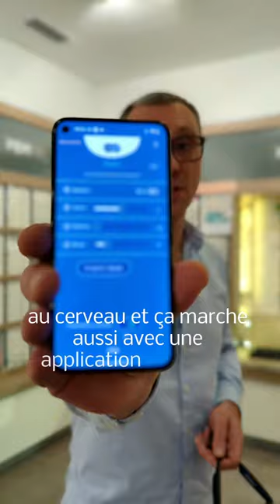Les lunettes pour dyslexiques, les Lexilens comment ça marche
Toutes les semaines une nouvelle vidéo faite par un opticien diplômé.

Les thèmes sont variés mais en rapport avec l'optique et la santé.

Opticien diplômé depuis 20 ans, installé à Istres dans le magasin Atol mon opticien Istres.

La santé visuelle, des conseils sur l'achat de vos lunettes et de vos verres correcteurs, les yeux, la vision et l'optique en règle générale.

Visitez mon site web où vous retrouverez des articles complets destinés à l'information du grand public.

Je répondrais à tous les commentaires, à toutes les questions, posez les en commentaire, aimez les vidéos qui vous plaisent, abonnez-vous et surtout partagez sur les réseaux sociaux afin de montrer votre soutient si le contenu vous plaît ou pourrait plaire à un ami ou une connaissance.